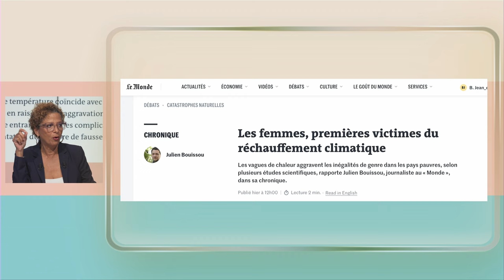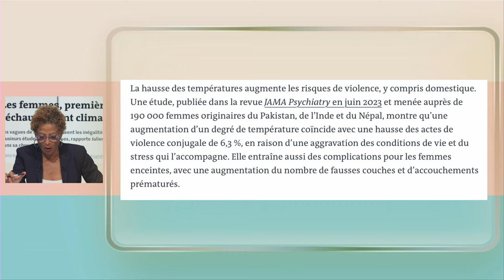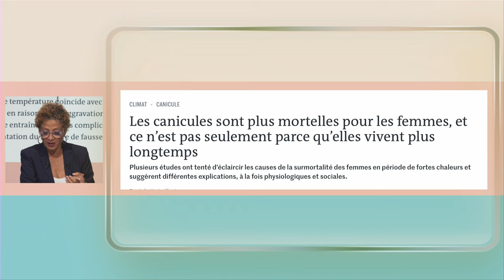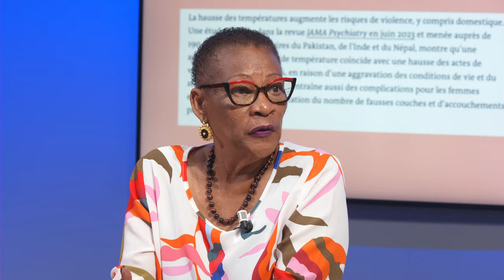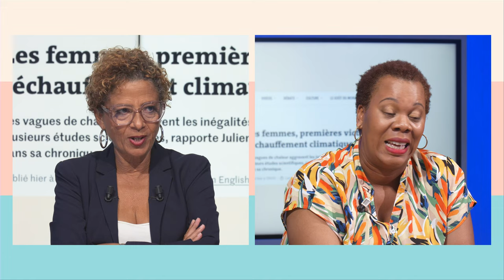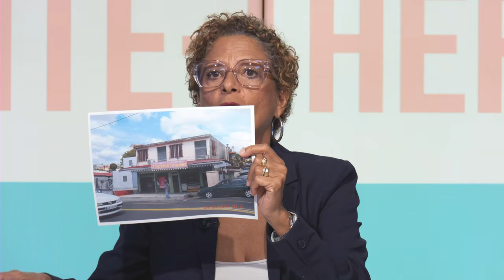Fanm E148 - Elodie Thiant et Rosette Jean-Louis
Elodie Thiant est infirmière libérale. Rosette Jean Louis a la retraite est présidente du conseil citoyen de Sainte Thérèse. Sur le plateau de femmes, avec Barbara Elie, elles reviennent toutes deux sur des expériences de vie parfois douloureuses qui les ont forgées et ne les ont pas empêchées de se mettre au service de leur communauté.